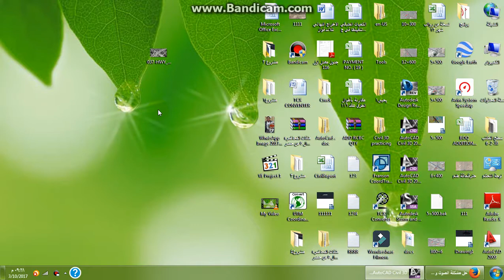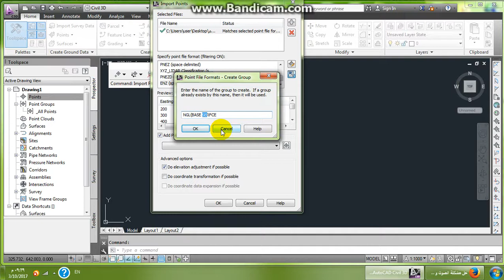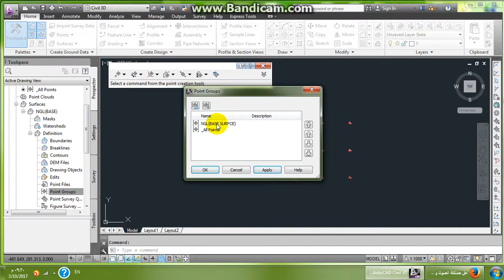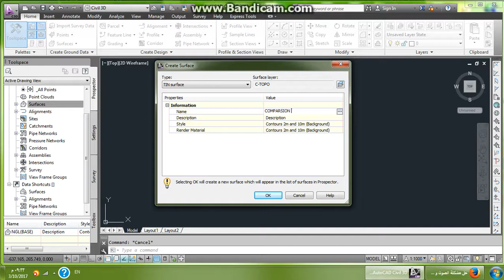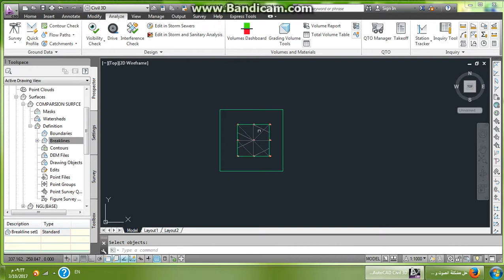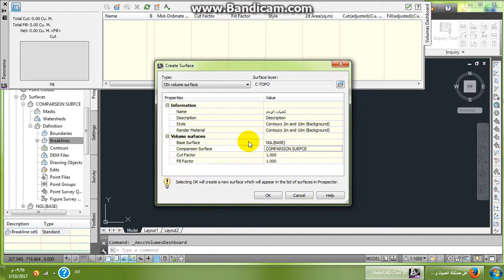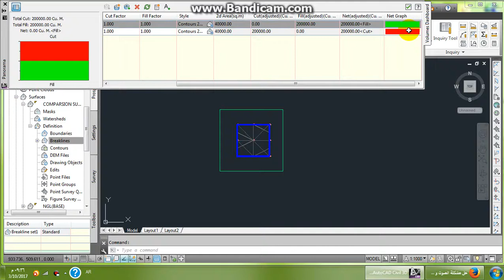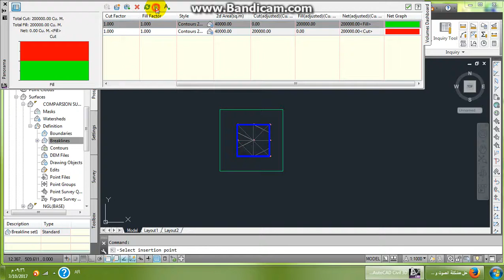حساب كميات القطع والردم بين سطحين بواسطة CIVIL 3D